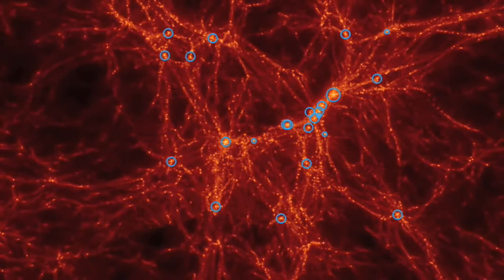SP Fusion ft Digital hunters - Sun damage [Exclusive for Channel]